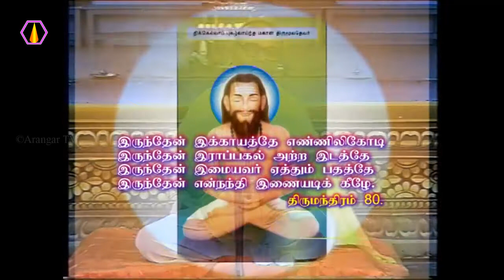தேகத்தின் தன்மை - அரங்கர் டிவி